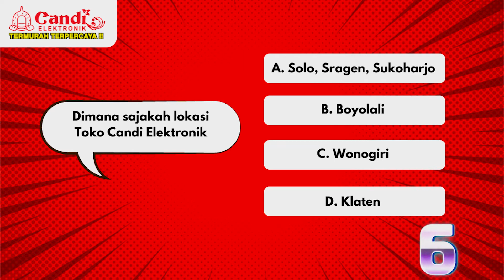KUIS CLBK || EPISODE 20 || Candi Langganan Bagi Kuis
Video ini memberikan kesempatan bagi kalian SUBSCRIBER Candi Elektronik untuk memenangkan setiap hadiah menarik yang kita berikan pada kuis CLBK ( Candi Langganan Bagi Kuis).
Dan jangan lupa SEBELUM BELI ELEKTRONIK, NONTON DULU CHANNEL CANDI ELEKTRONIK..